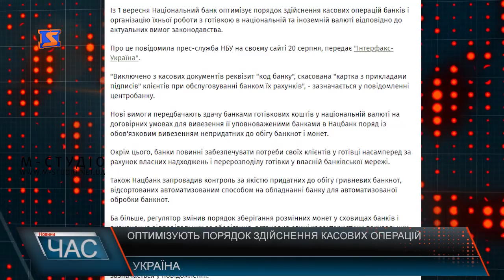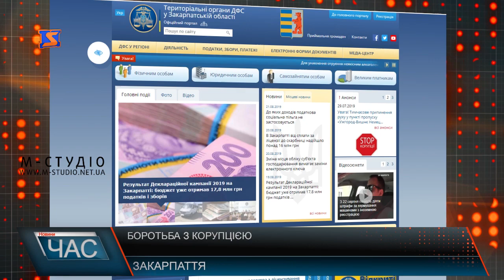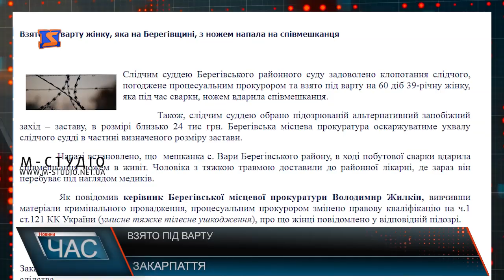Програма “ЧАС”. Hовини Закарпаття за 21 серпня 2019 року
Поборемо корупцію разом. Акція на митниці
Перейняти досвід. Польські та українські рятувальники
Космічні ціни. Оренда житла у серпні
День відкритих дверей. 128 окрема гірсько-піхотна бригада
Врожай-2019. Що вродило, а що ні